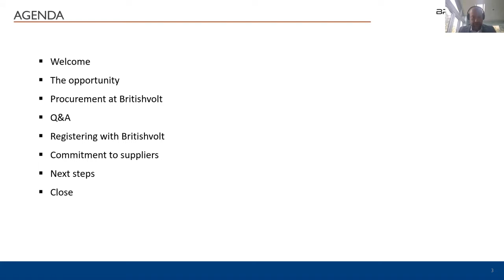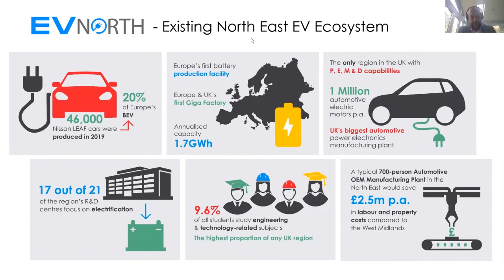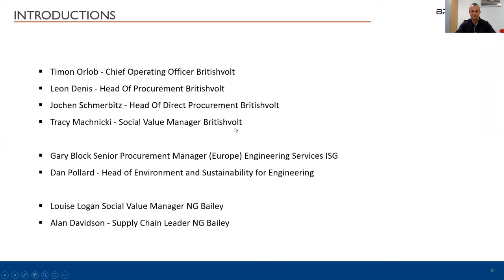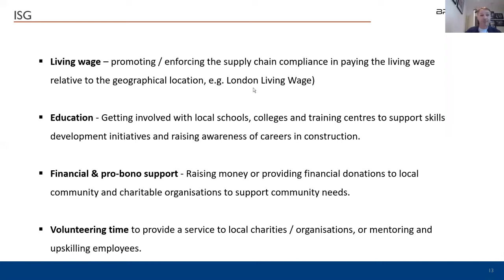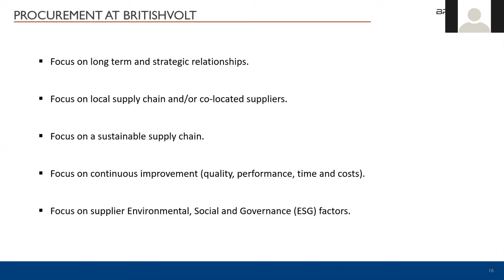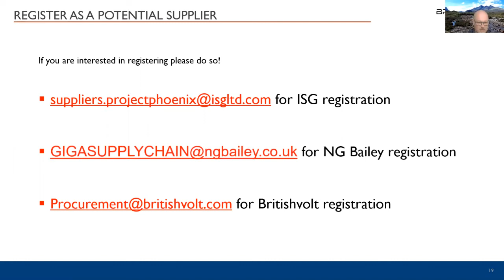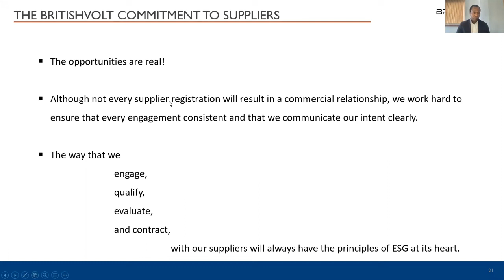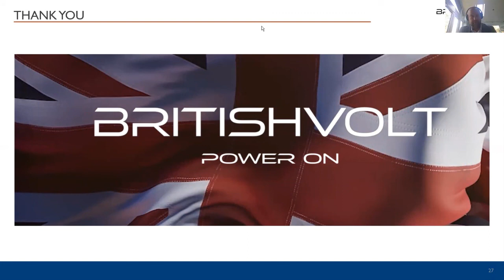Britishvolt Outreach Webinar